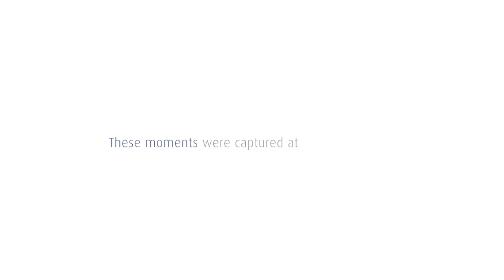Brand Film of Al Mouj Muscat